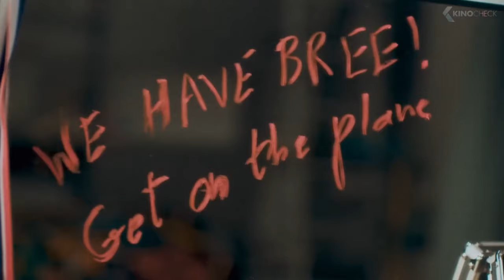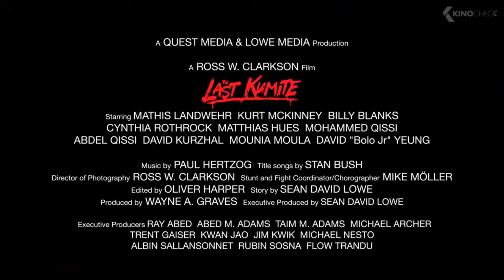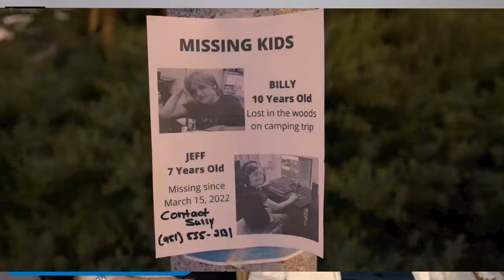Matthias Hues/ Thom Mathews | @ThisIsJimmyStar @RonRussellShow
Action superstar Matthias Hues and Actor Thom Mathews (Friday the 13th: Jason Lives, The Return of the Living Dead) join us on this episode of The Jimmy Star Show with Ron Russell broadcast live from the W4CY studios on Wednesday, March 13th, 2024.